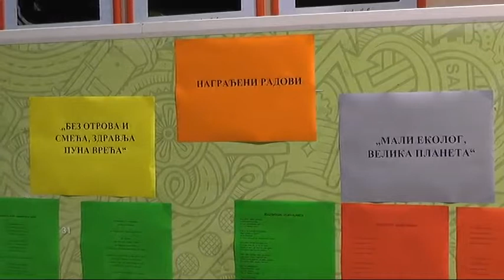NAGRADNI KONKURS REGIONALNE DEPONIJE